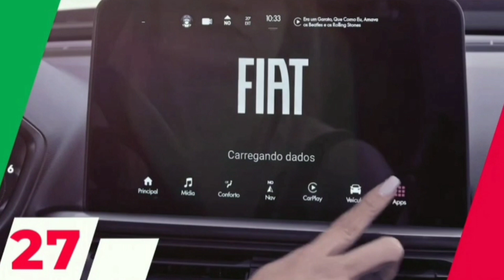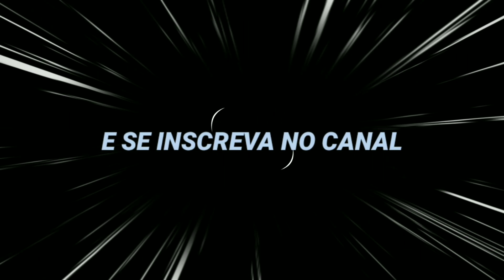NOVO FIAT PULSE 2022 POR 79,900! COM 3 MIL DE SINAL VOCÊ GARANTE ELE NA SUA GARAGEM! ASSISTA O VÍDEO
Fala povo apaixonado por carros!
Neste novo vídeo fomos convidados pela @autoneli para participar do lançamento mais aguardado do ano.
Novo Fiat Pulse!!!
O primeiro suv da Fiat no Brasil. Um carro com uma nova plataforma: MLA, um projeto 100% nacional com muita tecnologia embarcada.
Temos também a estréia do novo motor 1.0 turbo da Fiat, o mais potente 1.0 turbo do Brasil com 130Cv de potência e 20,4Kgfm de torque a 1750Rpm.
Temos também o câmbio CVT Aisim de 7 velocidades virtuais que estréia nesse veículo e no futuro deve equipar outros veículos da marca.
Neste vídeo vamos trazer imagens do evento e é claro, vamos mostrar o Pulse em detalhes.
Conversamos com o nosso amigo, @tarcisioruback, gerente da @autoneli, que passou muitas informaçôes sobre a parte de vendas do Pulse.
Quem quiser mais informações vou deixar o contato da Autoneli Fiat logo abaixo.